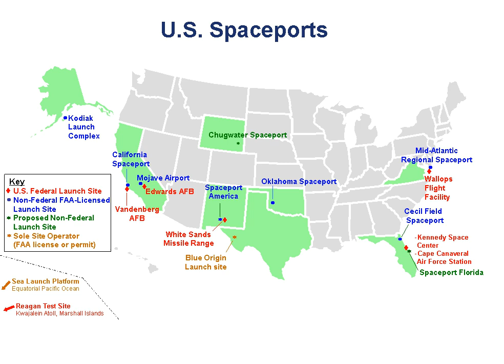Office of Commercial Space Transportation | Wikipedia audio article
00:00:31 1 History
00:10:04 2 Overview
00:12:41 3 Organization
00:13:20 4 Rocket categories
00:13:48 4.1 Amateur
00:16:10 4.2 Licensed launch vehicles
00:17:20 4.3 Launch site operations
00:17:45 5 General requirements
00:18:10 5.1 Quantitative analysis
00:19:42 5.2 System Safety Process
00:19:46 5.3 Operating restrictions
00:21:15 6 See also
00:21:58 7 References

- Socrates

SUMMARY
The Office of Commercial Space Transportation (generally referred to as FAA/AST or simply AST) is the branch of the United States Federal Aviation Administration (FAA) that approves any commercial rocket launch operations — that is, any launches that are not classified as model, amateur, or "by and for the government" — in the case of a U.S. launch operator and/or a launch from the U.S.